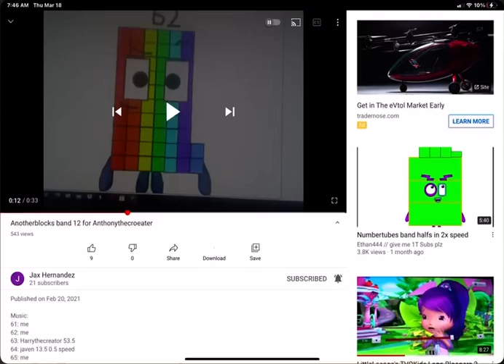I found Jax Hernandez’s Anotherblock 62’s Sound